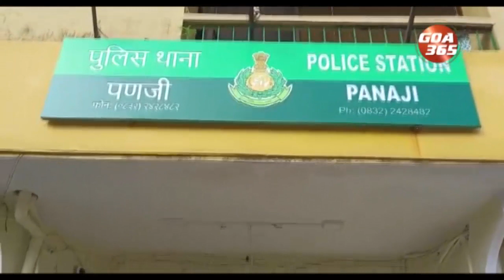भाजपाच्या नुपूर शर्माक बेगोबेग अटक करात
धर्मीक भावना दुखोवपी भाजपाची म्हणयारी नुपूर शर्माक बेगोबेग अटक करून तिचेर कारवाय करात. मुस्लीम समाजाचे वतीन पणजे पुलिसांक निवेदन भेटयलां.  गोंयच्या मुस्लीमभावांनी मागलां. भाजपा स्वताक सेक्युलर म्हणटा. हो पक्ष खऱ्यांनीच सॅक्युलर आसा जाल्यार तांणी नुपूर शर्माक पक्षांतल्यान काडून उडोवची, अशेंय तांणी आवाहन केलां.